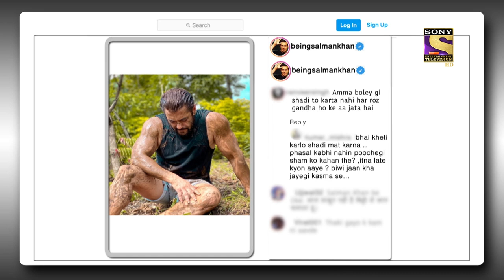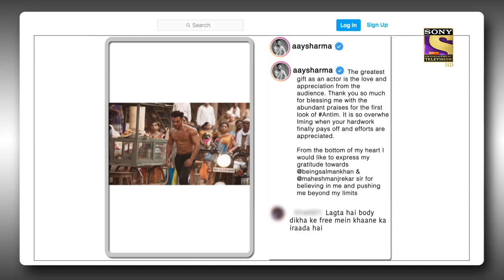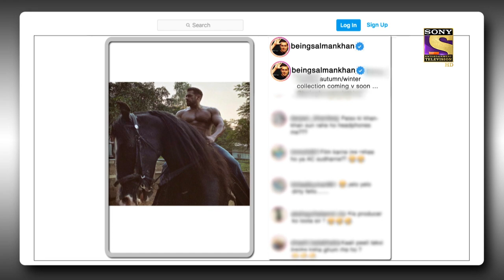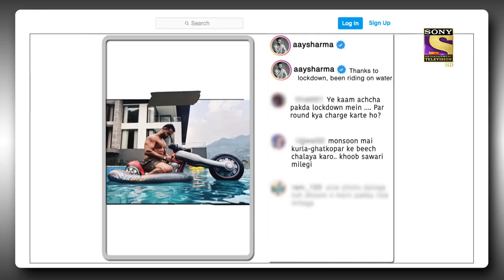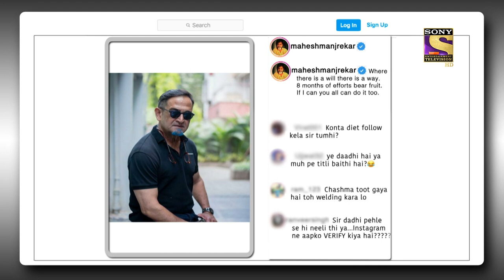जब Fan ने कहा 'Bhai खेती कर लो शादी मत करना' |The Kapil Sharma Show Season 2|Post Ka Postmortem